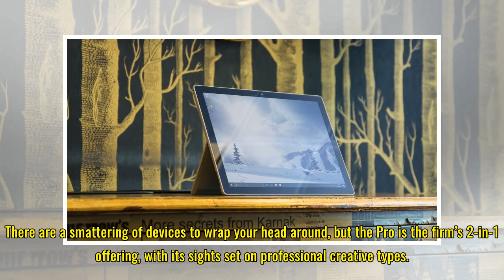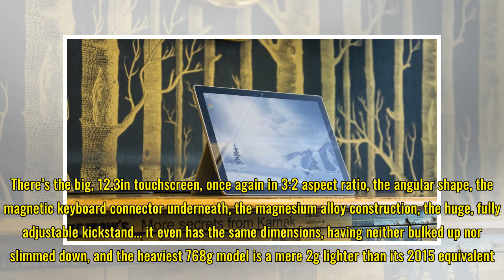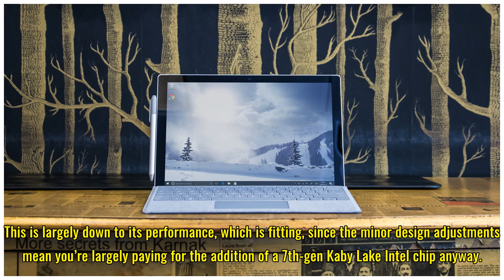Microsoft Surface Pro review: Goodbye Surface Pro 5, hello hybrid perfection